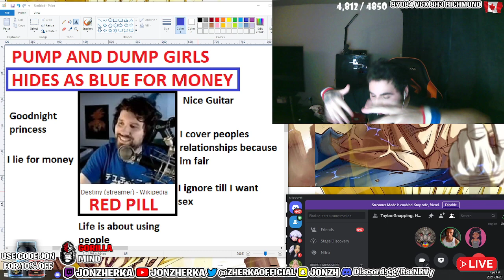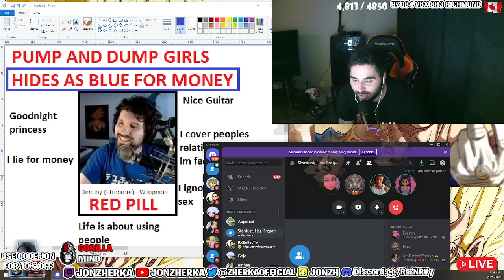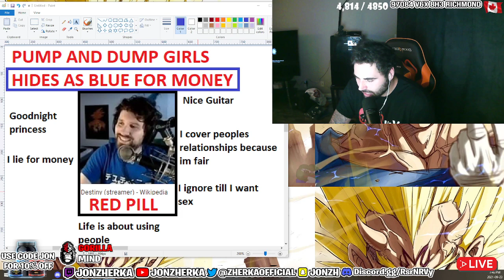Jon Zherka & Infrared discuss the Destiny Drama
I am a real life Dragon Knight so Come vibe with the movement or watch us take over and clown your favorite influencer.